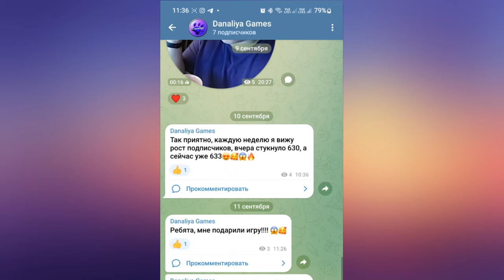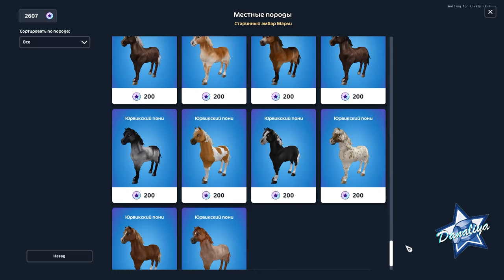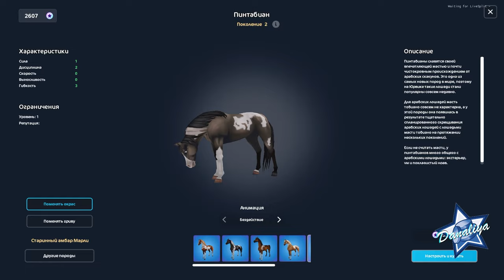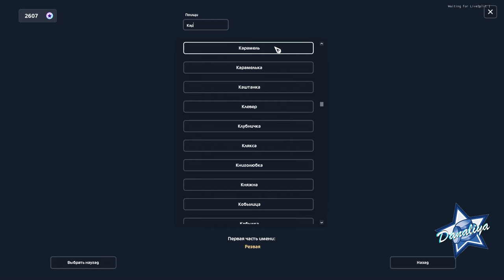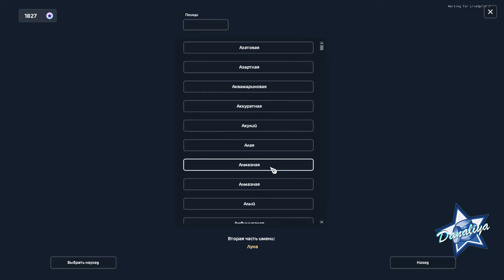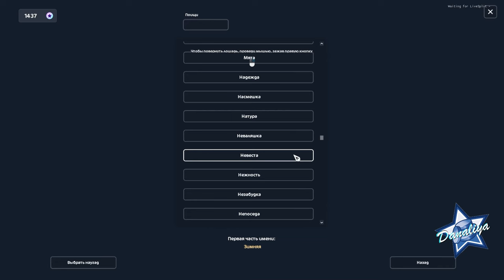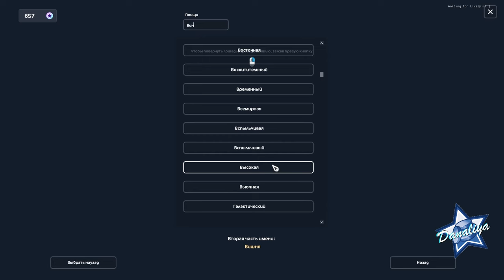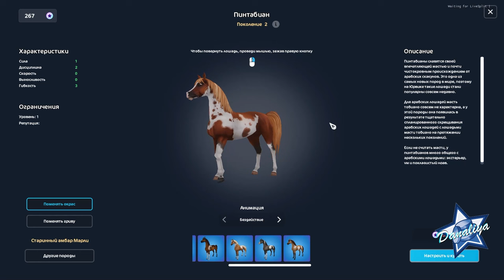Покупаем Арабскую чистокровную 2 поколения |Star Stable Online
Элегантные легенды 2 поколений...